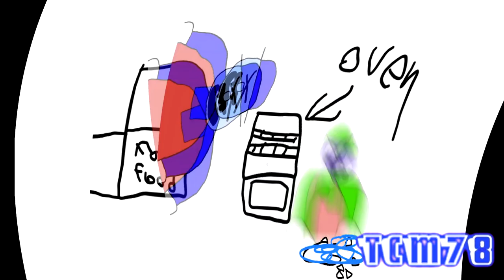Toaster Mario Parody short effects #1